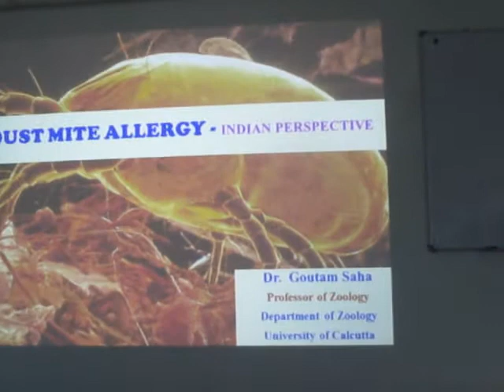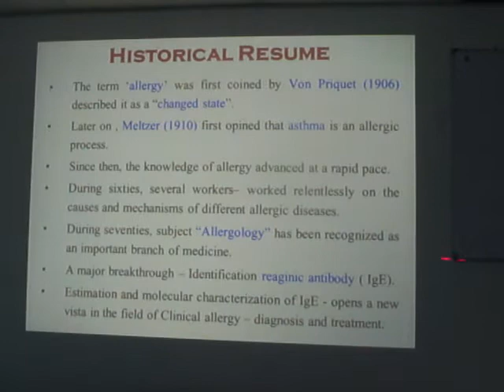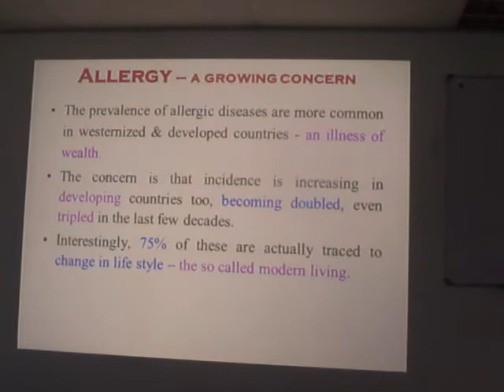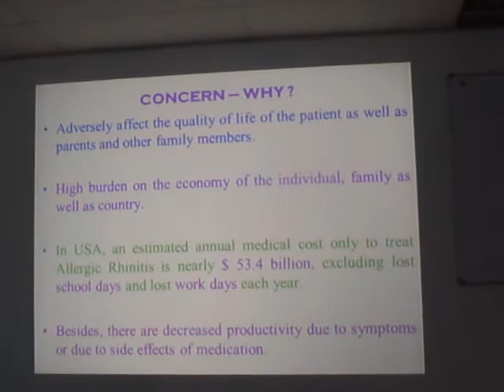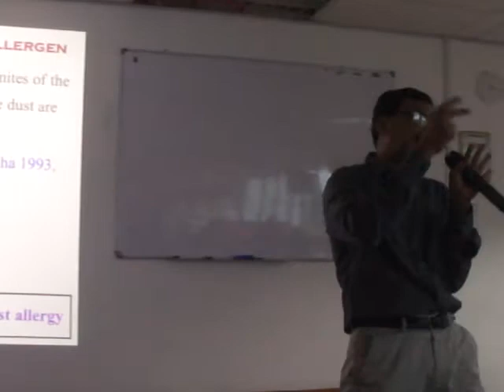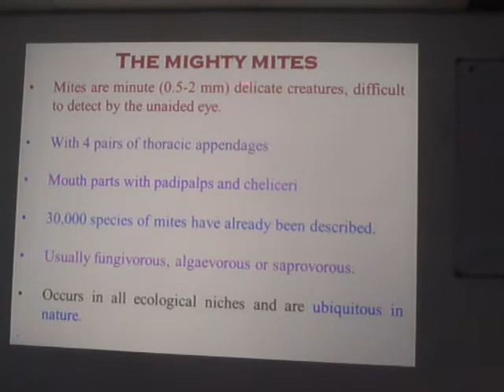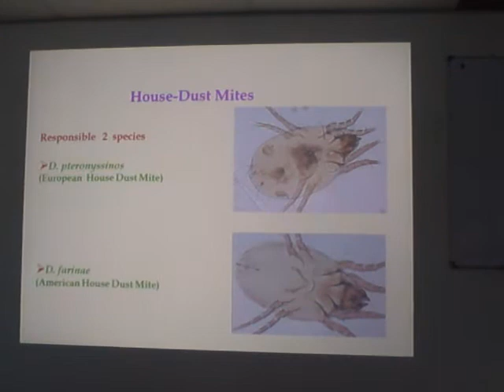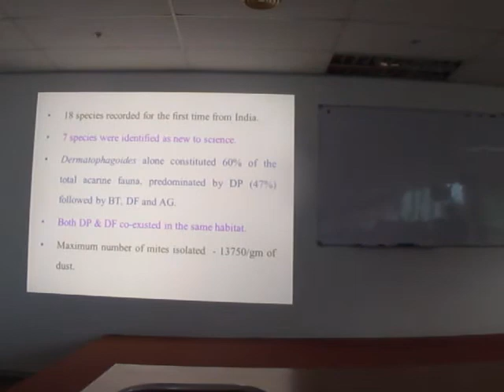Dust Mite Allergy-Indian Perspective  - Part I by Prof Goutam Saha at
International Seminar on Recent Advances in Environment and Healthcare Management at Lincoln University College , Malaysia